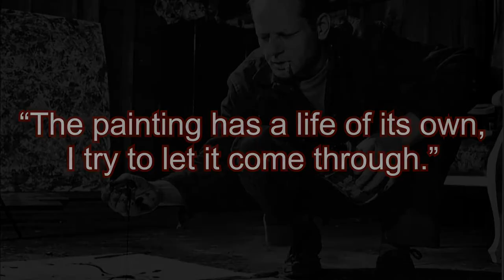The Phenomenology of Jean-Luc Marion | Part 1 of 7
This video was originally created in the context of a video series working through ideas of a book I'm writing entitled The Thanatonic Phenomenon.

In this video, I describe an encounter with Jackson Pollock's Lavender Mist and raise the question: What facilitates its effect upon me? Several interpretations are offered, moving from causal explanations (e.g., biology, sociology) to considering the intrinsic features of the painting itself. Here I draw upon Heidegger's analysis of Van Gogh's painting of a pair of worn shoes to describe how the painting delivers its aesthetic effect by disclosing the dynamic tension between meaning (world) and mystery (earth).  Finally, I consider the painting's effect in terms of its givenness.